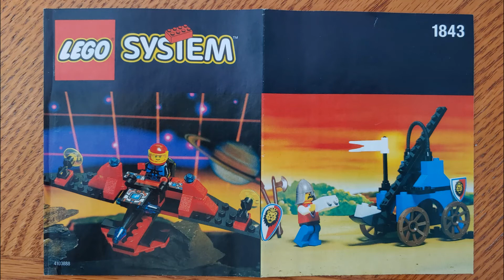Lego 1996 Royal Knights Unnamed Set (Set 1843-2)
Building an unnamed Royal Knights set from 1996

These videos are meant for collectors and anyone feeling nostalgic for toys from their past. Despite toys being the primary focus of my videos, they were never made with children in mind.